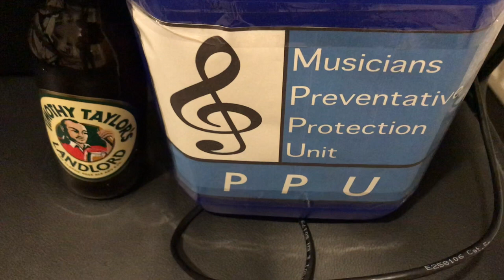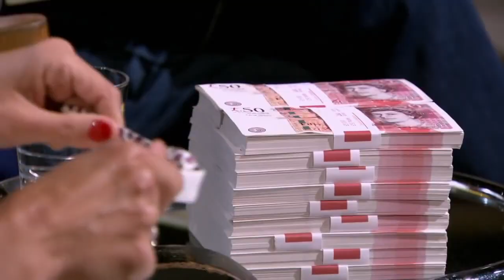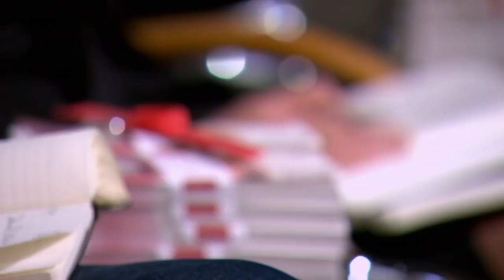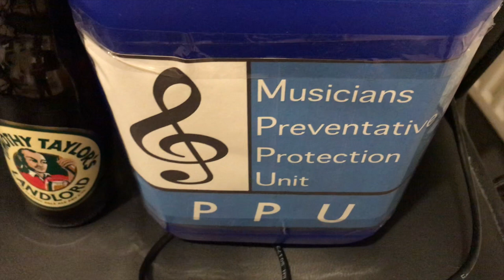Dave at the Den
Dave is looking for a £50,000 investment in his product that greatly assists gigging musicians!